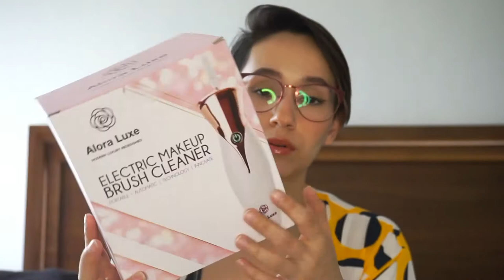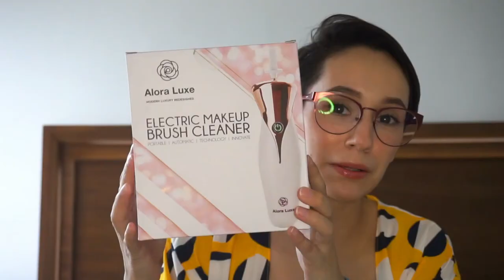Limpiador de brochas de Amazon | del 1 al 10 | Liz Guajardo MUA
Hoy les tengo una review de un producto que me resulto muy fascinante para probar. Espero disfruten el video

Alora Lux: Electric Makeup Brush Cleaner